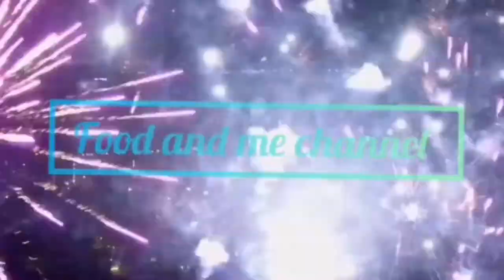Why Gooseberries are Great Addition to a Healthy Diet|Nellikkai Juice | நெல்லிக்காய் ஜூஸ் Amla Juice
Amla, Indian Gooseberry is one fruit that packs many health benefits into a really small package. It is rich in Vitamin C & contains Anti-oxidants, Fibre and Minerals like Calcium and Phosphorus. GooseBerry is a natural liver cleaner. It provides remedies for many diseases, so it is widely used in Ayurvedic treatment.